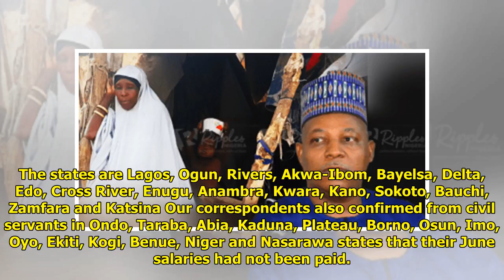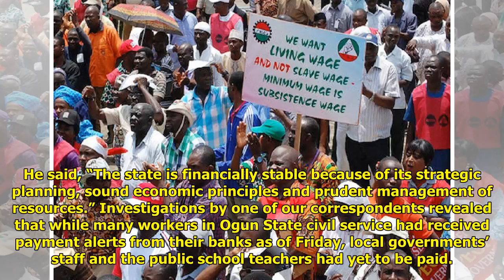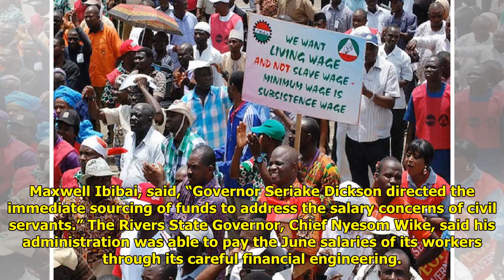Tension heightening in states over unpaid June salaries, Says NLC